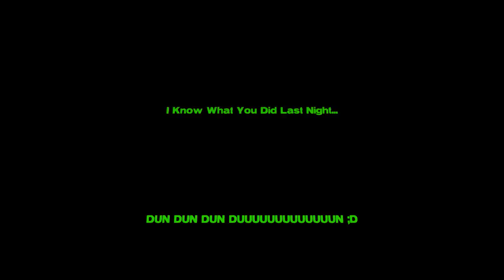DLMHS - Antigone's I Know What You Did Last Night Part 1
A remake of Antigone by 5 students from DLMHS